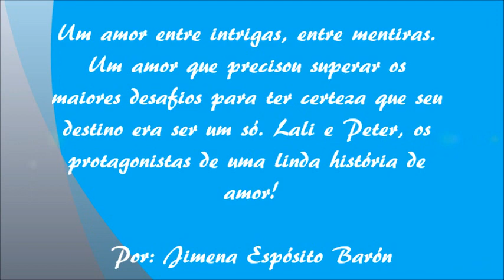Laliter Um Amor entre Intrigas FIM.